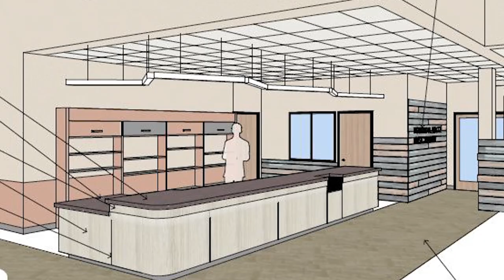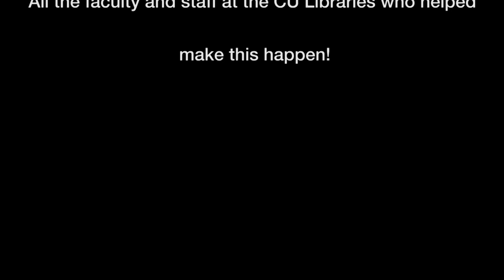Howard B. Waltz Music Library Grand Re-Opening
1/23/18

Over the summer, the Howard B. Waltz Music Library underwent a massive renovation, making more efficient use of the space in the staff areas, creating more group study rooms and updating the overall look of the library. Head of the Music Library, Stephanie Bonjack, and Interim Dean of Libraries, Leslie Reynolds, kick off the official grand re-opening with a ribbon-cutting ceremony.